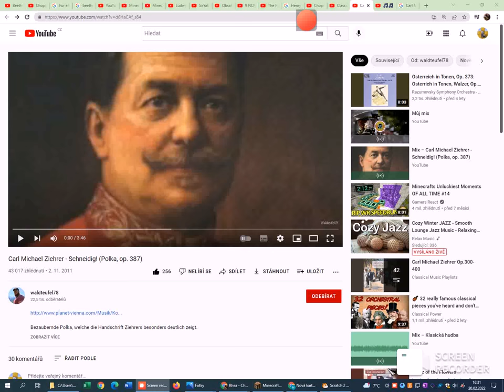Carl Michael Ziehrer- Schneidig (Polka op.387)